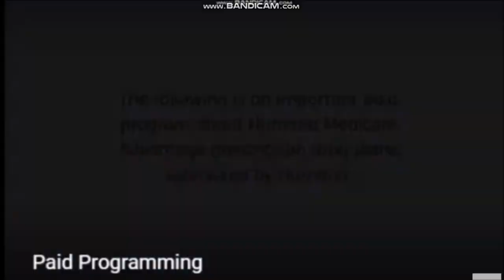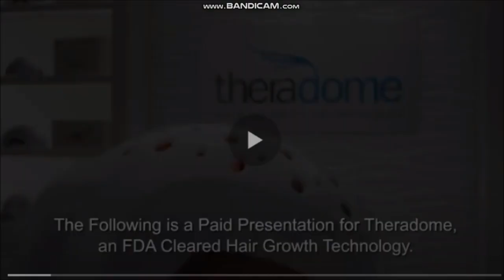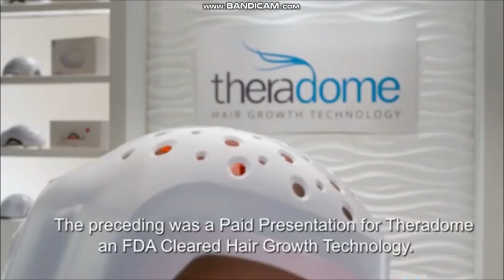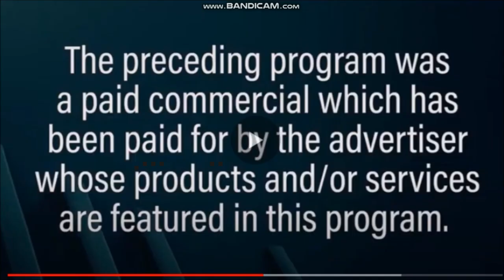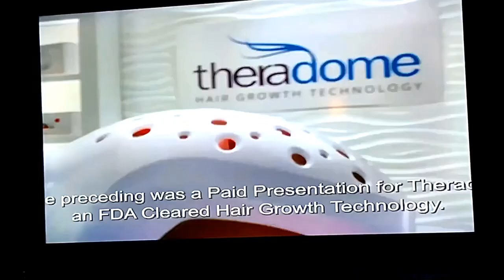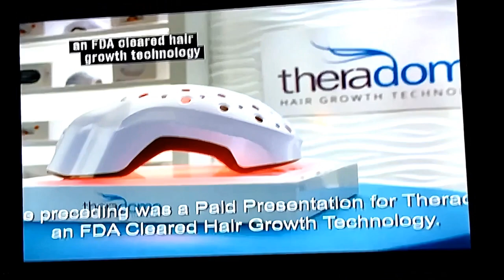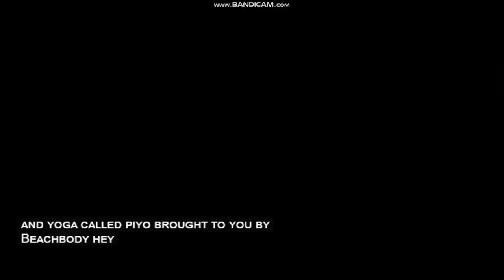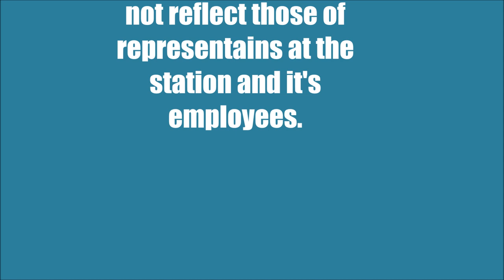ALL Paid programmings Intro and Outros history Edition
Paid Programming TIMESTAMPS:
00:11 Theradome paid program
01:50 Clear Tv Key
02:47 Theradome Commercial
04:02 Paint Zoom Commercial
04:59 Miracle Blade World Class Knives
06:07 HD Free Unlimited Antenna, Sponsored by Inventel Products, LLC.
06:40 The Wellness Hour News
07:16 Theradome Commercial 2018
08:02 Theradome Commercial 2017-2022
08:49 Copper chef Grill Commercial
09:54 Invictus One handheld power vacuum
10:27 Gotham steel Stack Master Cookware
10:57 Dr. HO'S
11:27 Piyo Fitness beachbody